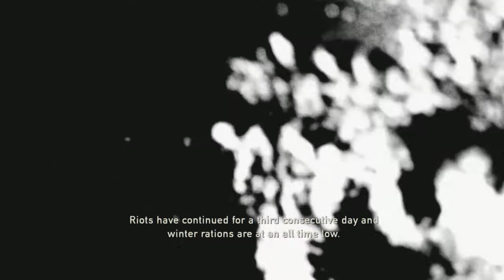The Last Of Us Remastered - Part 1 - The Beginning (PS4 Gameplay)